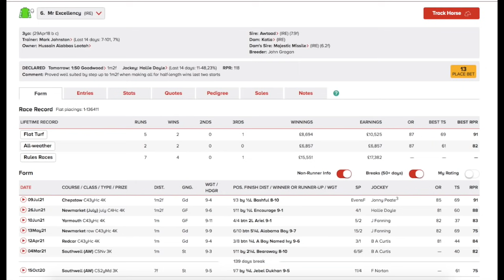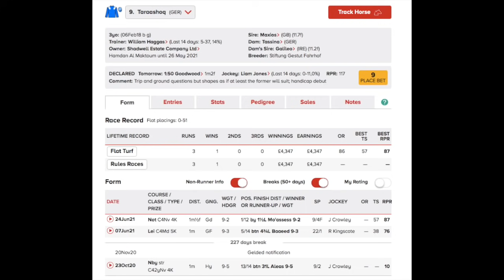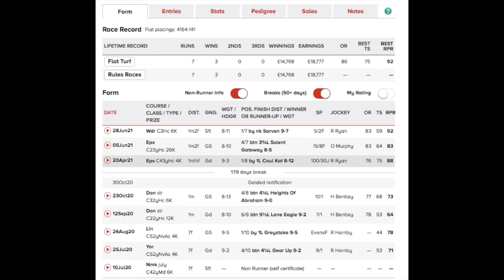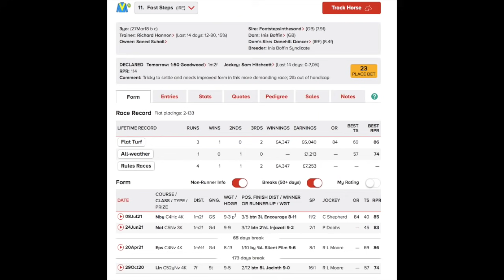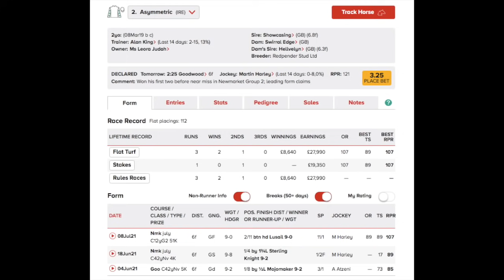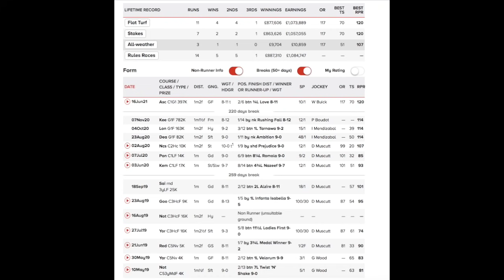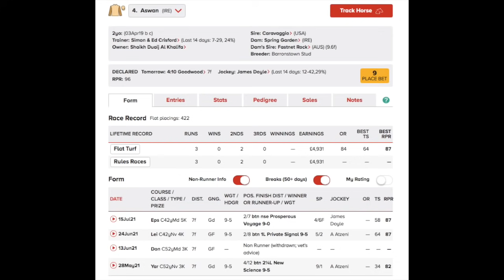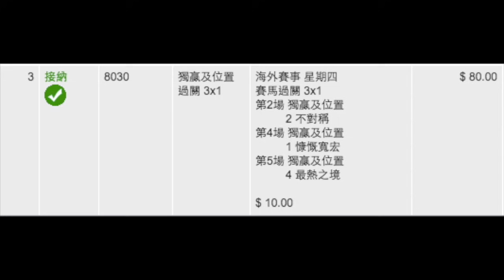【越洋買定離手兩溝】2021年7月29日 蘭秀錦標賽馬日 二重彩＋3X1 WP過關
時時精綵
美麗傳承
夏威夷
旺蝦王
莫雷拉
香港賽馬
賽後
檢討
馬
忠心勇士
win姐
賽馬
hkjc
馬會
川河尊駒
何澤堯
田泰安
紅衣醒神
精英大師
大摩
潘頓
告東尼
羅富全
香港打吡
金鎗六十
步步友
心水
賽前
分析
提供
貼士
巴基之星
姚本輝
沈集成
方嘉柏
韋達
香港盃
董事盃
百週年紀念短途盃
馬王
女皇銀禧紀念盃
香港金盃
高松宮
女皇盃
冠軍一哩賽
主席短途獎
遮打盃
渣打冠軍暨遮打盃
凱旋門
墨爾本盃
短途馬錦標
日本盃
有馬紀念賽
杜拜世界盃
女皇伊利沙伯錦標
雲絲仙子
葉森打吡
雅士谷
大衛希斯
周俊樂
賢仔
廖浩賢
陳嘉熙
潘明輝
賀銘年
波健士
彭國年
巴度
星島
贏在起跑線
聽日有馬跑
ENABLE
成全寶
LOVE
心之所慕
顯心星
幸運快車
夢想成金
設計名師
勁搏
川河達駒
麥晴欣
郭能
蘇銘倫
馬昆
杜苑欣